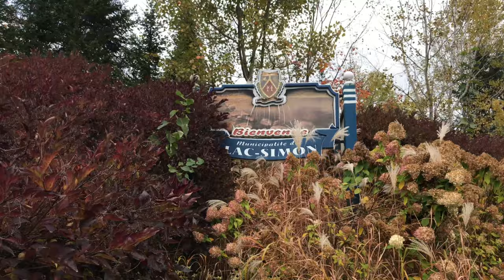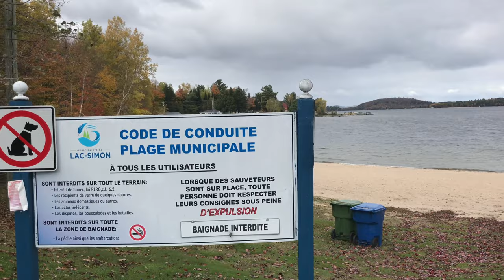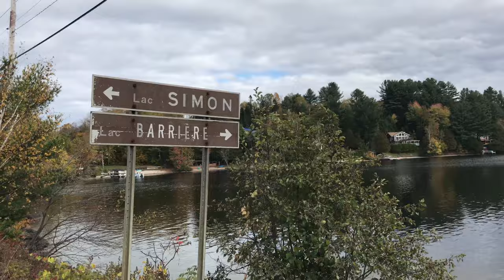Simon Lake Quebec Canada 4K Walking Tour | Lac Simon Quebec Canada | 4K Walking Tours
Simon Lake Quebec Canada
4K Walking Tours